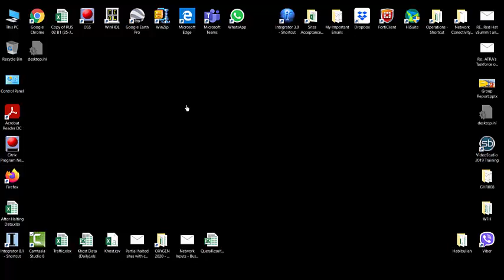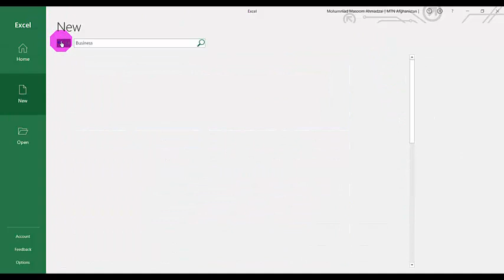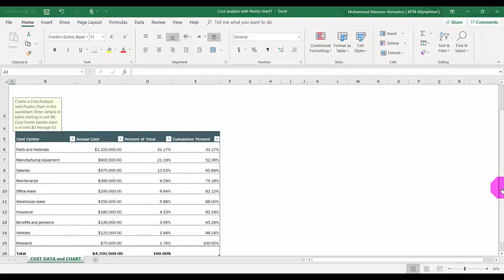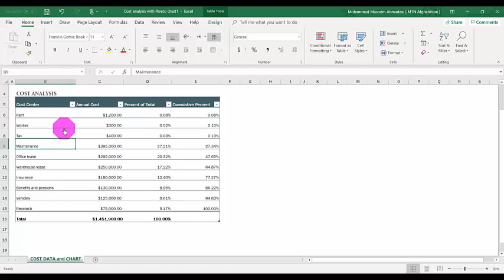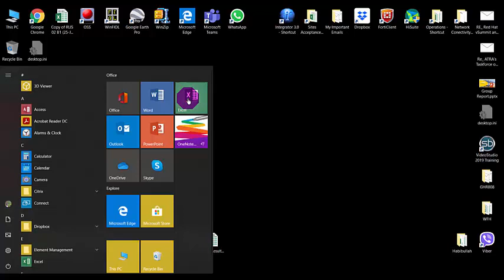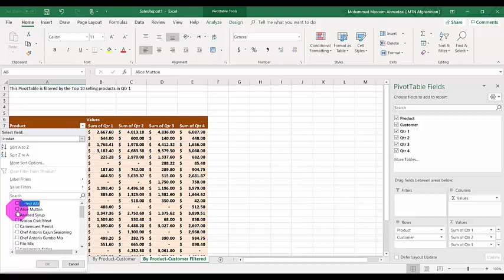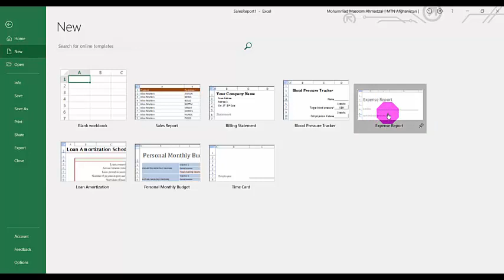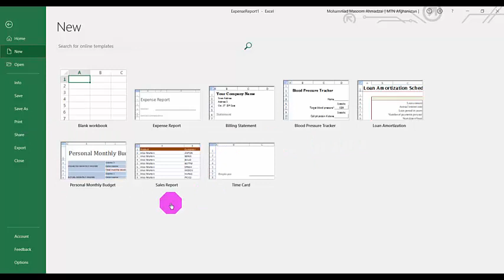Microsoft Excel templates in Dari ټمپلیتهای مایکروسافټ ایکسل به زبان فارسی